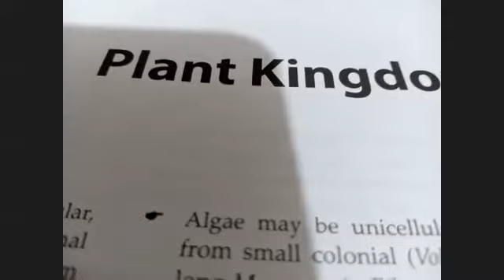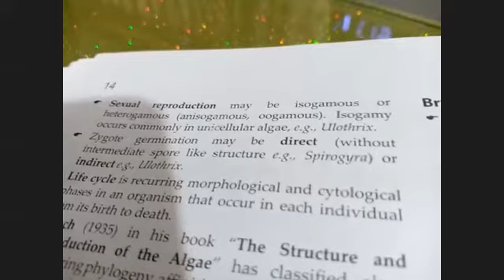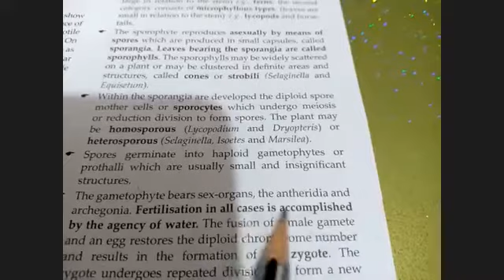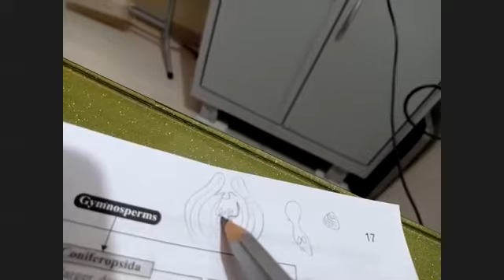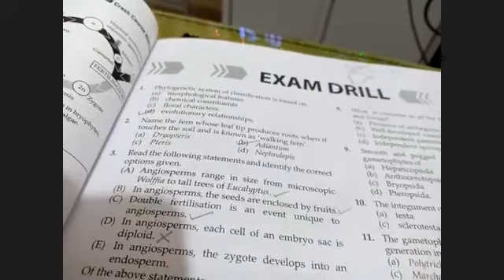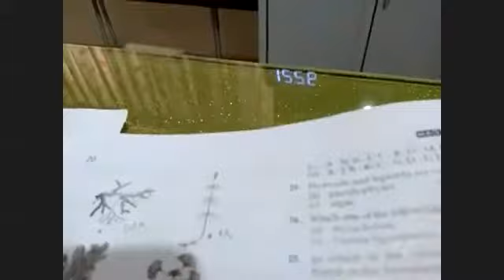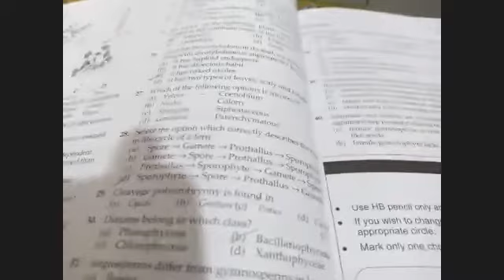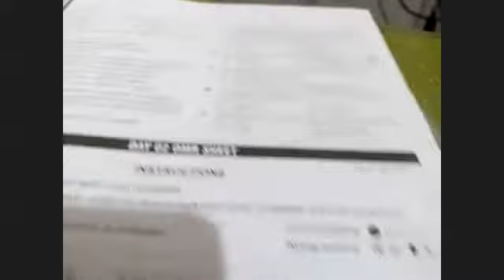29-May- 2021- NEET BIO LEC- PLANT KINGDOM